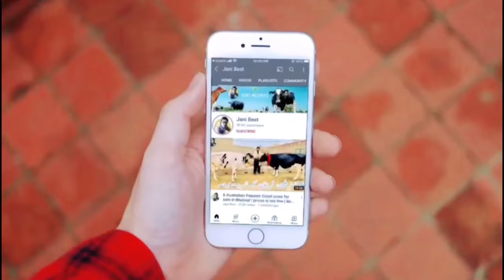Usman Gujjar | American cows And Australian Friesian cross cows | Jani Best | 31 March 2024